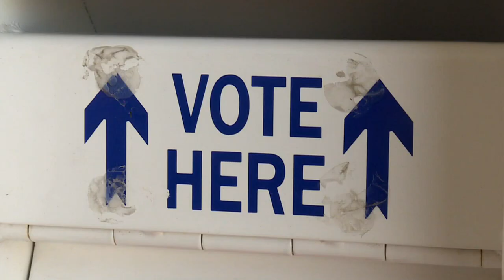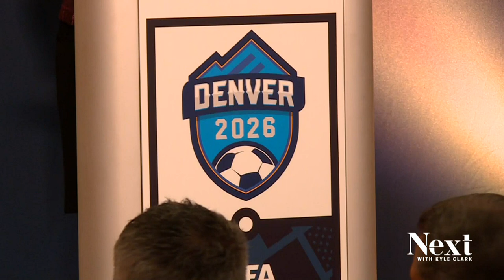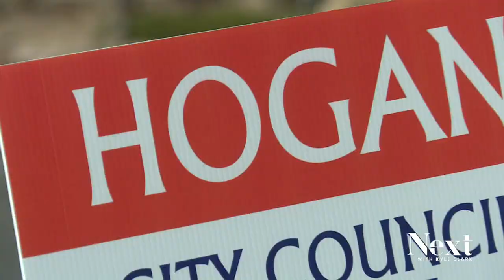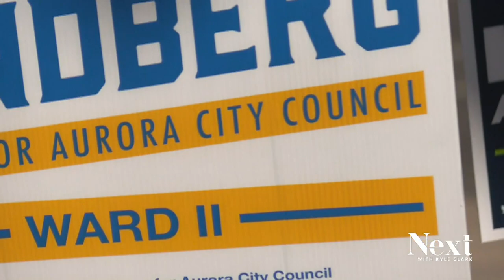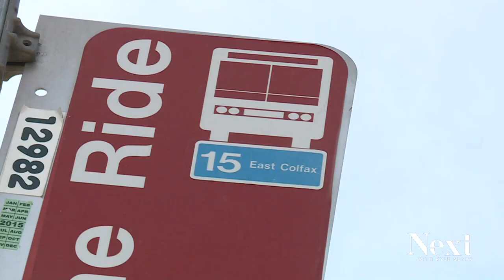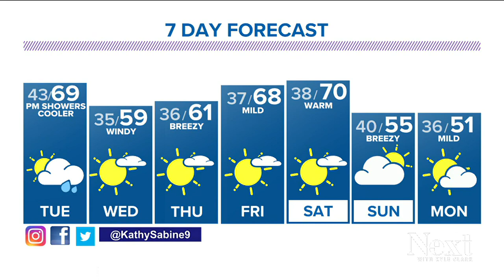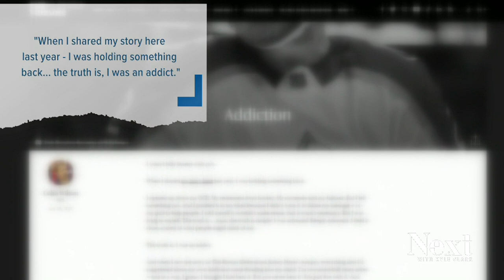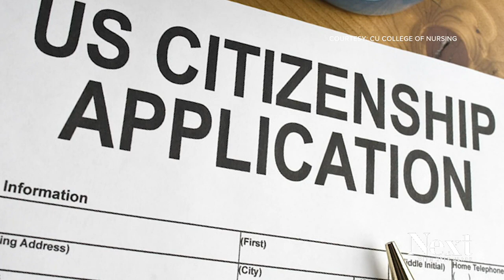Mail performance issues; Next with Kyle Clark full show (10/25/21)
There are important people in town today. Hope everyone was on their best behavior. - Watch what's happening in Aurora politics these days.